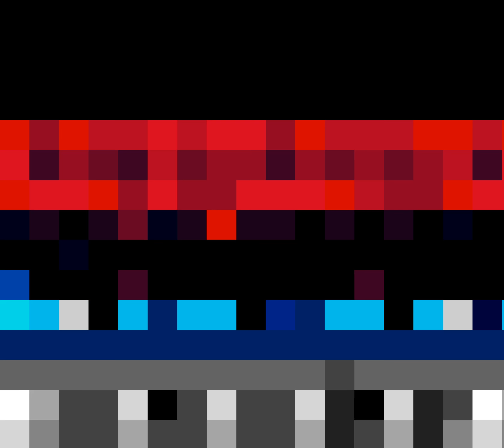[SFC] Armored Police Metal Jack - Go Goda(Blue Jack)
Armored Police Metal Jack(1992, Atlus) - Super Famicom longplay/walkthrough

Armored Police Metal Jack - Released by Atlus for the Super Famicom on July 31, 1992. It is a side-scrolling action game. A North American version was planned but later cancelled, with the story's setting changed from Tokyo to Los Angeles. The heroes' names were also changed from Ken Kanzaki, Ryō Aguri and Gō Gōda to Ken Striker, Billy Crash and Jake Gonzales respectively. Id's name was changed to CRASS.

0:00 Start/Opening
1:22 Stage 1
3:09 Stage 1 Boss
4:00 Stage 2
6:09 Stage 2 Boss
7:57 Stage 3
9:42 Stage 3 Boss
10:37 Stage 4
13:15 Stage 5
14:51 Stage 5 Boss
15:32 Stage 6
20:43 Stage 6 Boss
22:40 Ending/Staff Roll

Good Game